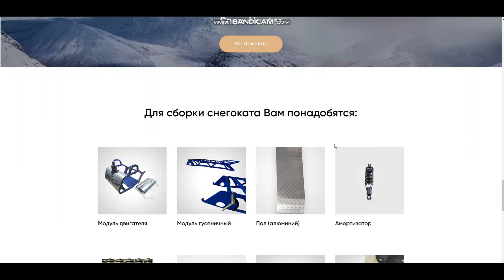Как собрать мини снегоход (снегокат) самостоятельно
Многие хотят транспорт для зимы, но к сожалению цены на снегоходы достаточно высокие. В этом видео показан достаточно простой и не дорогой способ собрать себе небольшую, но полноценную зимнюю технику SnowHunter